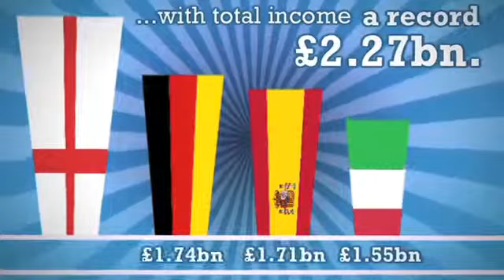10 Amazing Facts About The Premier League